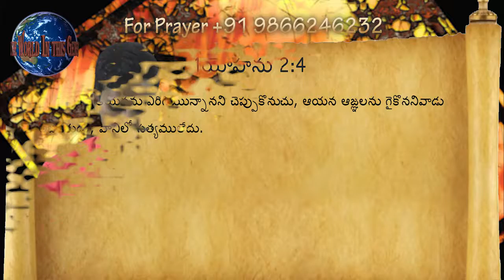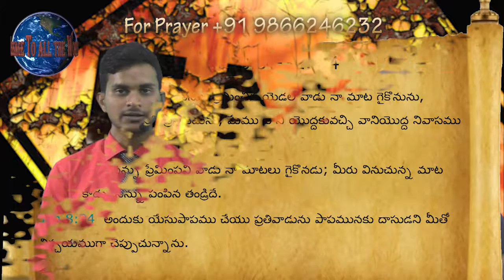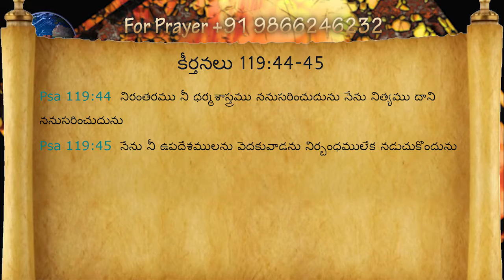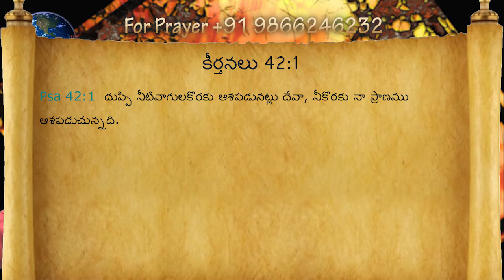Is Obedience Legalism? Part 7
TV Program aired on 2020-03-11 in Telugu and English